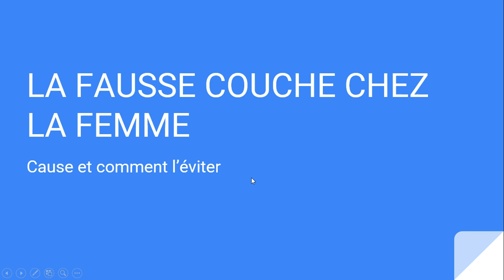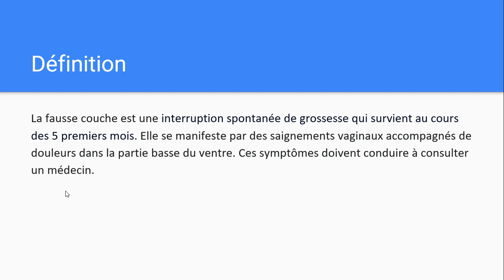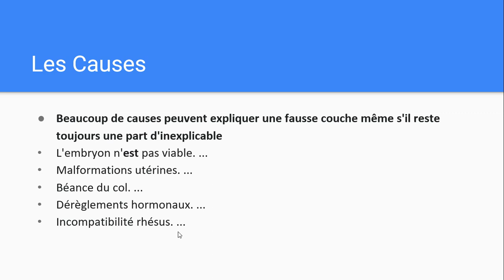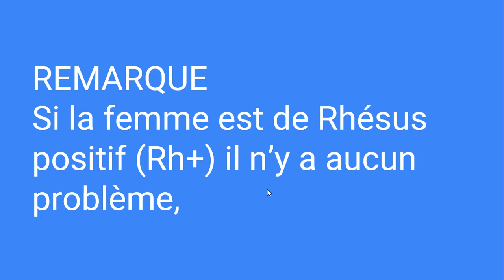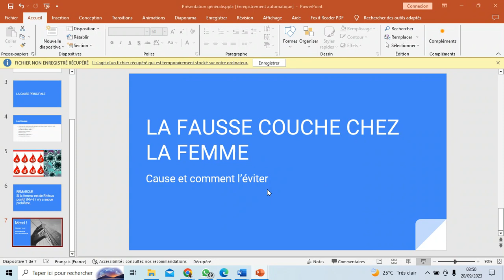FAUSSE COUCHE! COMMENT L'EVITER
Dans cette vidéo, je vous parle. Merci et bonne lecture.

INFO LINE : 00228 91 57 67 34 (WHATSAPP)